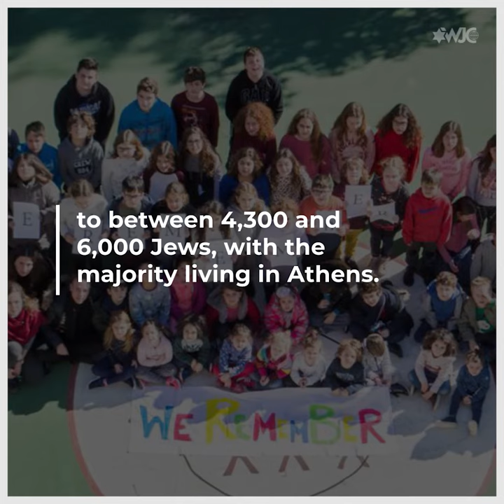Time Off: Jews of Greece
With over 6,000 islands, there is a lot of Greek Jewish history here spread across the Mediterranean. Take a virtual tour to learn about the Jews of Greece, one of the oldest Jewish communities in Europe.